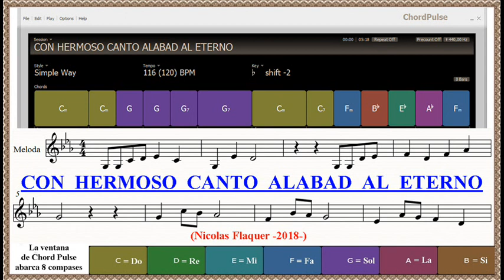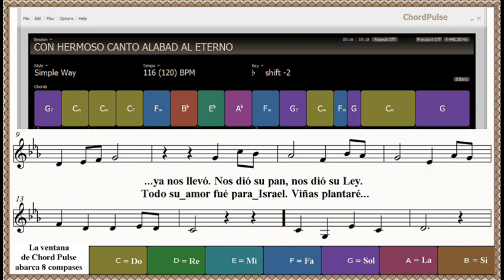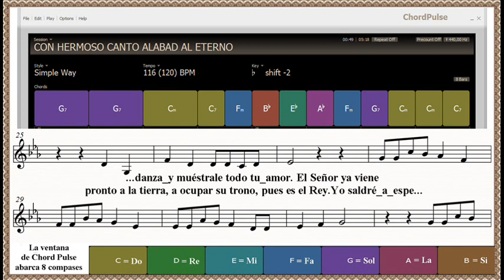CON HERMOSO CANTO ALABAD AL ETERNO (Con Acordes Do min. = Cmin.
Con hermoso canto alabad al Eterno que nos redimió.
Pues nos amó, nos liberó, y de Egipto ya nos sacó.
Nunca olvidaré cuando el mar se abrió.
Todo el pueblo vió, las maravillas que el Señor nos proveyó.
Ya entré en Israel, tierra donde fluye todo bien.
// Todas sus promesas el Eterno cumple.
Todo bien el suple para Israel. //

Con amor eterno nos amó. Su misericordia nos mostró.
Nos protegió, nos sustentó, pues a su tierra ya nos llevó.
Nos dió su pan, nos dió su Ley. Todo su amor fué para Israel.
Viñas plantaré. A Sión iré. Allí adoraré,
Siempre al Eterno y grande júbilo tendré.
La alegría ya llegó. El Eterno fué quien me llenó.
//  Y vendrán con gozo ante el Eterno
bendiciendo alegres al Creador.  //

Canta hoy alegre oh Sión. Tu Señor ya viene a su mansión.
Gózate en El, oh Israel. Todas las tribus miren a El.
El te amó y se gozó, al verte suya y junto a El.
Dale todo honor. Ama a tu Señor.
Séle siempre fiel, y gozo eterno tu tendrás ya junto a El.
Salta y canta al Señor. Danza y muéstrale todo tu amor.
El Señor ya viene pronto a la tierra,
a ocupar su trono, pues es el Rey.
//  Yo saldré a esperarle, para siempre amarle,
Y veré el rostro de mi gran Rey. //